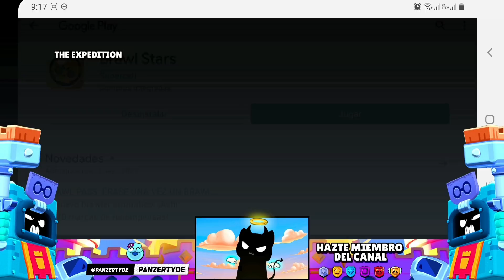¡¡URGENTE!! MIRA ESTE VIDEO ANTES DE ACTUALIZAR! LOS JUGADORES NO PUEDEN ACTUALIZAR! en BRAWL STARS